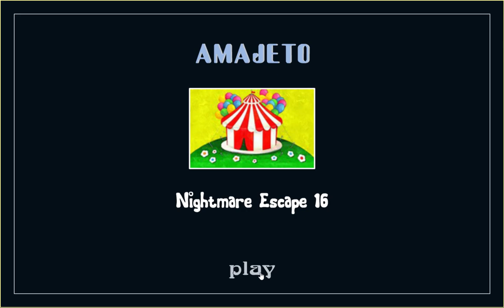[Amajeto] Nightmare Escape 16 Walkthrough